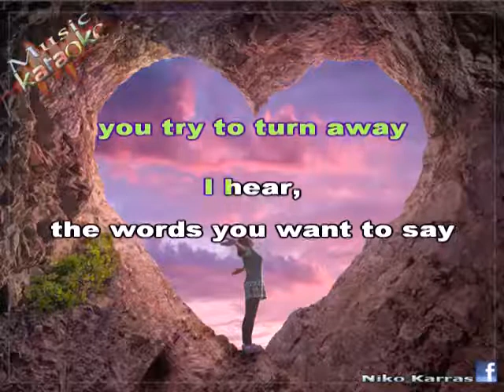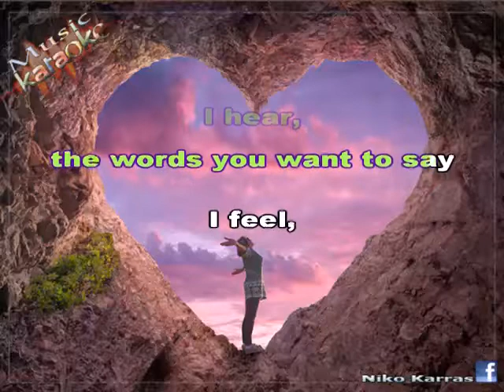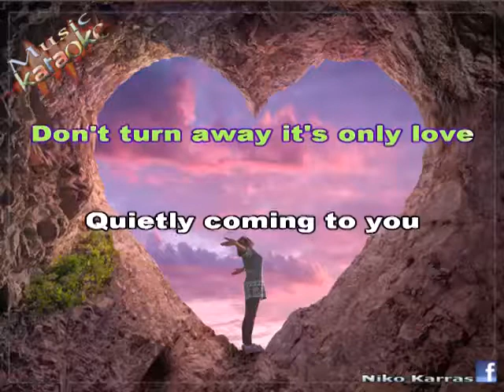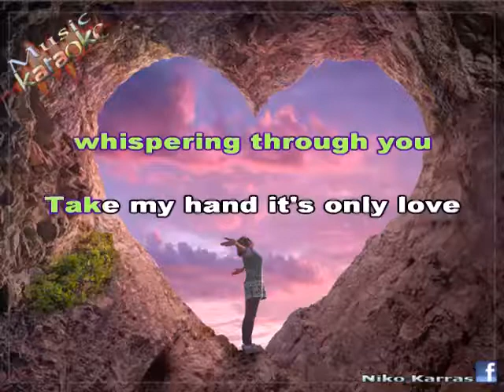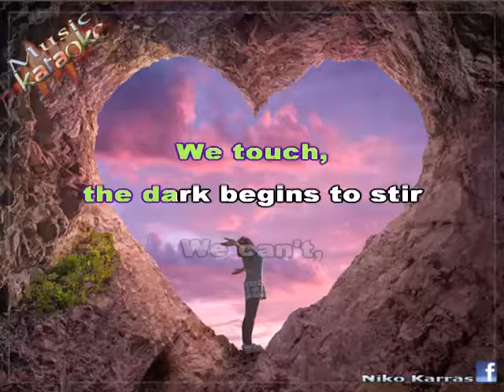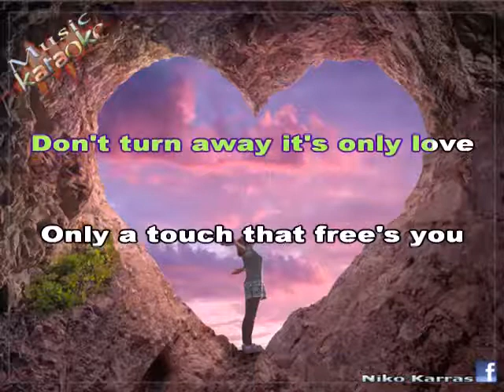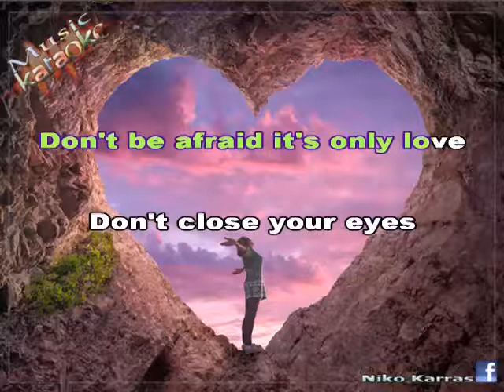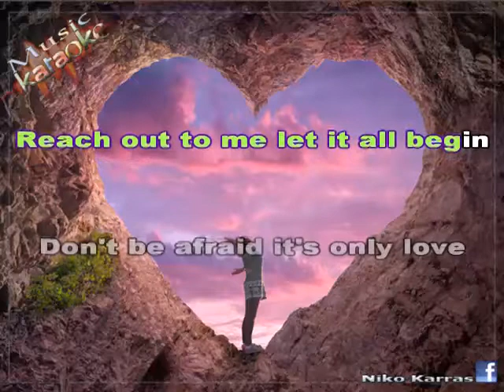LINDA EDER - ONLY LOVE karaoke